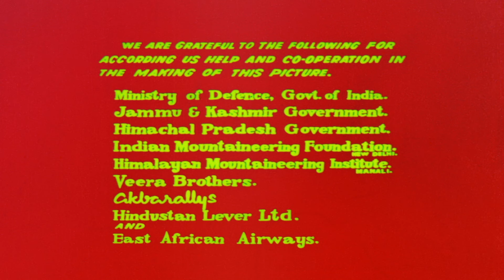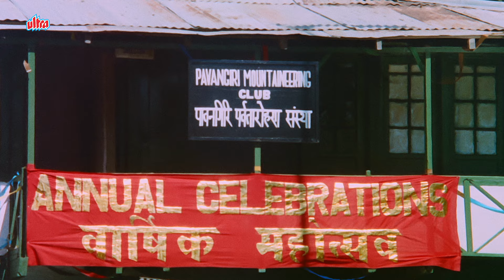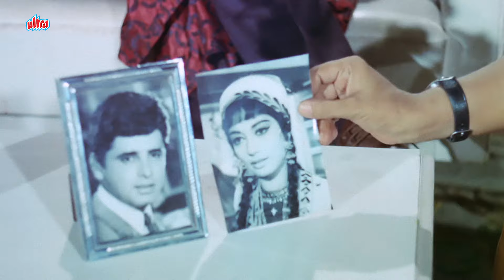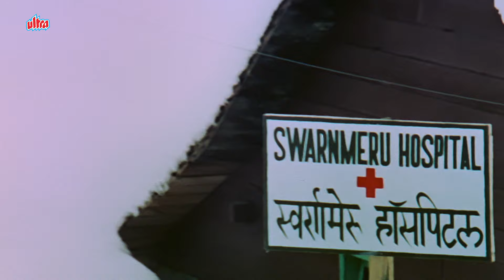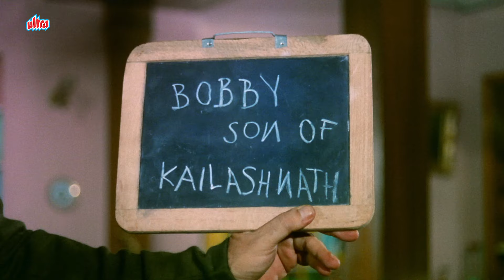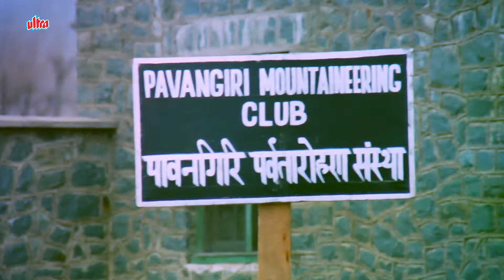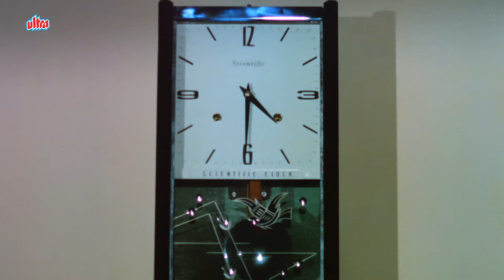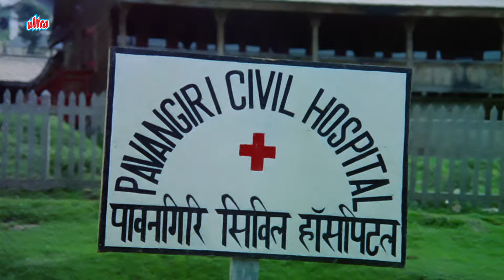Ek Phool DO Mali (1969) - एक फूल दो माली - Hindi Drama Movie - Sanjay Khan, Sadhana - Old Movie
Ek Phool DO Mali (1969) - एक फूल दो माली - Hindi Drama Movie - Sanjay Khan, Sadhana - Old Movie - HD - Filmy Duniya

Ek Phool Do Mali is a 1969 Indian Hindi film directed by Devendra Goel. The film is based on the book Do Kadam Aage by Sampat Lal Purohit. The film was a Blockbuster and second highest grossing movie of 1969 along with Aradhana & Do Raaste. Balraj Sahni earned a Filmfare nomination as Best Supporting Actor. The story was miscredited to Mushtaq Jalili, and is said to have been an inspired adaptation of the 1961 Hollywood classic Fanny, which is debated. The film was remade in Turkish as Evlat in 1972.

Amar, a mountaineering student, falls in love with Somna. They decide to get married shortly after Amar returns from a climbing expedition, but an avalanche at the expedition changes everything.

Film : EK PHOOL DO MALI
Starring:- Balraj Sahni, Sanjay Khan, Sadhana
Director : Devendra Goel
Written by : Mushtaq Jalili
Produced by : Devendra Goel
Cinematography : Keki Mistry
Edited by : R.V. Shrikhande

1. Salman Khan Best Scene
2. Amitabh Bachchan Best Scene
3. Sunny Deol Best Scene
4. Dilip Kumar Best Scene
5. Sanjay Dutt Best Scene